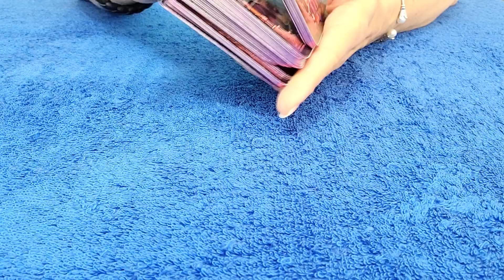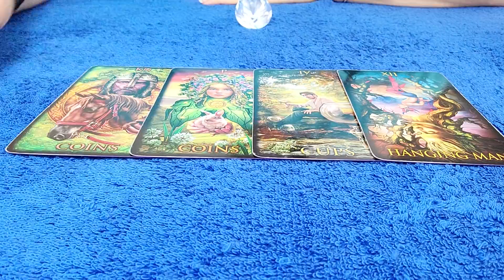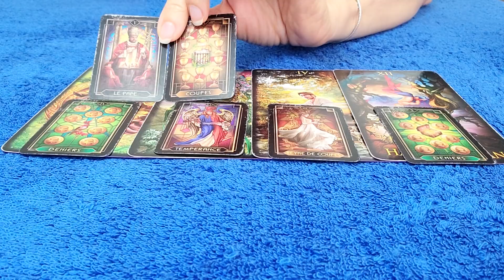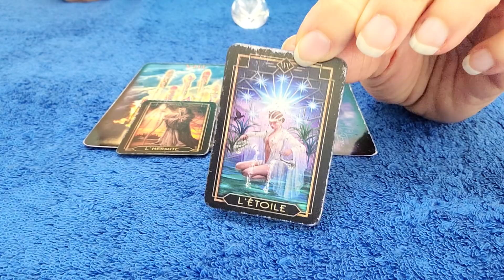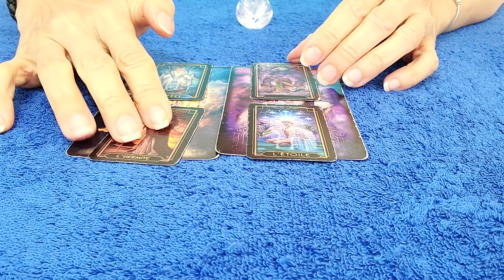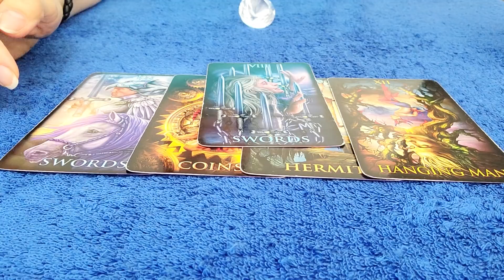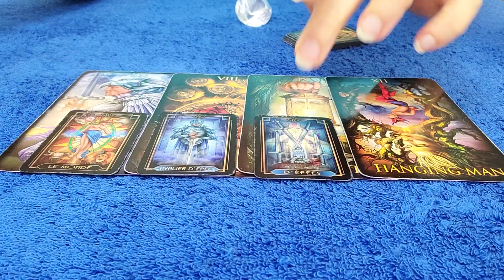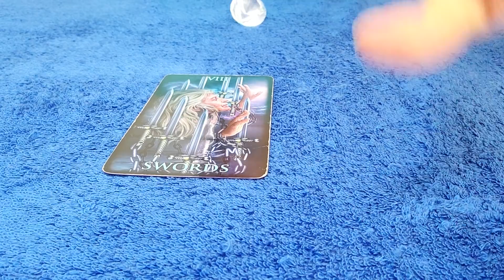TAURUS - JANUARY 2021 THEY HOPE FOR ANOTHER CHANCE! 👀 ❣